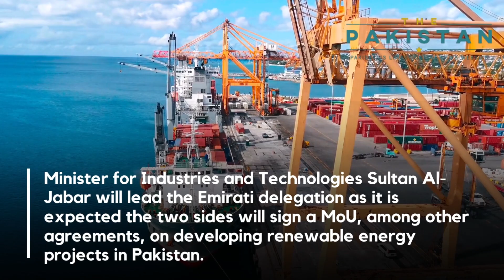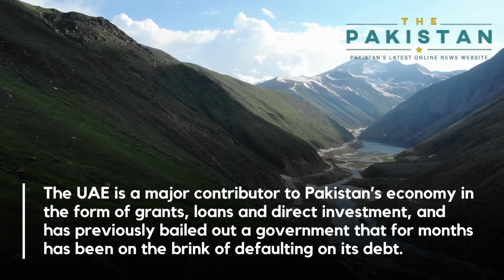UAE minister to visit Pakistan for signing energy-related deals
As pakistan just inked a deal with the United Arab Emirates (UAE) to hand over control of the four berths at its main port in Karachi a delegation is now set to visit Pakistan in the first week of July to sign different agreements.

This development is certainly a major boost to Pakistan – country facing a serious financial crisis and looking desperately for foreign investment amid shrinking foreign reserves – as many experts have claiming for months that the country would soon default – a prediction that is completely rejected by the government